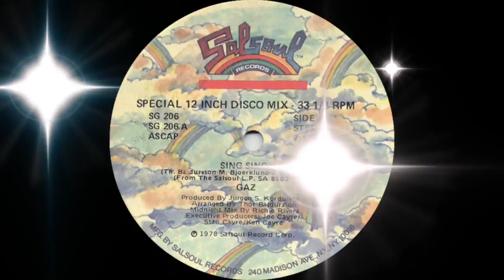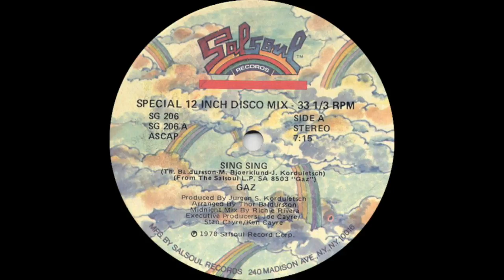Gaz - Sing Sing (Salsoul Records 1978)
"Sing Sing" is a song by disco-funk band Gaz, a project of keyboardist Thor Baldursson, guitarist Mats Bjoerklund, and producer Jürgen Korduletsch. It appeared on the group's only album, Gaz, and was released as a 12" single in 1978, Salsoul Records catalog number SG206.

"Sing Sing" has been sampled by hip hop artists such as Grandmaster Flash, Wu-Tang Clan, Chubb Rock, and Lil Jon. In the early 1990s it was featured prominently in breakbeat tracks from the Baltimore club genre, where DJs looped and modified it using Ensoniq ASR-10 samplers and Mackie mixers. In the early 2000s it also became a staple of the Jersey club sound.

The song was featured on the fourth volume of Street Beat Records' Ultimate Breaks and Beats collection.

In October 2013, Salsoul Records filed a lawsuit against Kylie Minogue and Warner Bros., claiming that Minogue copied the "entire rhythm" of "Sing Sing" in her 2007 song "Speakerphone".